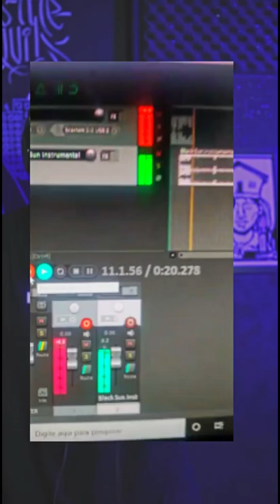DELITI - 25/04/2022 | Rima de Segunda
Esse é um trecho da música Elevação.